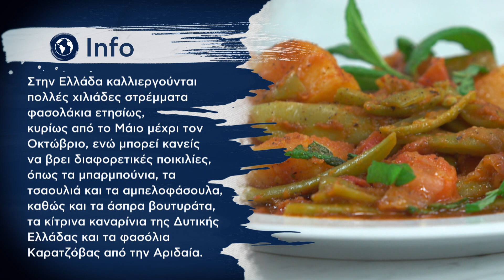Φασολάκια Κοκκινιστά στη Χύτρα Ταχύτητας Επ. 54 | Kitchen Lab TV | Άκης Πετρετζίκης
Παρουσίαση: Άκης Πετρετζίκης
Σκηνοθεσία: Πάνος Γεωργίου
Αρχισυνταξία: Τζίνα Γαβαλά
Διεύθυνση Φωτογραφίας: Γιώργος Μιχελής
Οργάνωση Παραγωγής: Διαμαντής Αρακάς
Εμπορικό Τμήμα: Mary-Rose Ανδριανοπούλου, Γιώργος Αθανασιάδης
Βοηθός Σκηνοθέτη: Πολύβια Μενοίκου
Sous Chef: Μάρκος Παπακωσταντίνου, Άγγελος Σόφογλου
Ειδικοί Συνεργάτες: Λεωνίδας Πελιβανίδης, Θεανώ Στραβόλαιμου, Ελένη Καλλιανιώτη, Γιάννης Μπορομπόκας, Τατιάνα Σερέφα, Εμμανουέλα Παραδεισάνου
Διεύθυνση  Παραγωγής: Φώτης Κοντογιαννόπουλος
Floor Manager: Διονύσης Κυπριώτης
Οπερατέρ: Νίκος Μπελέσης, Δημήτρης Τοκούρογλου
Χειριστής Ρομποτικής: ΠΑΝΠΑΝ, Νίκος Κουρέας
ΧΕΙΡΙΣΤΗΣ CAM RAIL: Ευάγγελος Πεταλιας
Ηχολήπτης: Γιάννης Γερμανός, Γιάννης Πατρίκιος
Μοντάζ: Ειρήνη Κεφαλά, Γιάννης Μυλωνάς, Στέλιος Καλοειδάς
Βοηθός Μοντάζ: Μαριάννα Πετρίδου
Ηλεκτρολόγος: Μάκης Λάντος
Τεχνική Υποστήριξη: Θ. Σαββάκης – Β. Καρυπιάδης Ο.Ε.
Σκηνογραφία: Αναστασία Χαρμούση
Εκφώνηση: Τζίνα Γαβαλά
Τον Άκη Πετρετζίκη χτενίζει το κομμωτήριο:
MS ANDRONIS
Γραφικά: Παναγιώτης Πατσιαούρας
Μουσική Επιμέλεια: GREY MUSIC - BOREK
Sound Design: Grey StudiosAthens

Ευχαριστούμε:
Φυτώριο «ΦΥΣΗ»
Κρεοπωλείο «Δαβούτης»
Παραγωγή
Εκτέλεση Παραγωγής